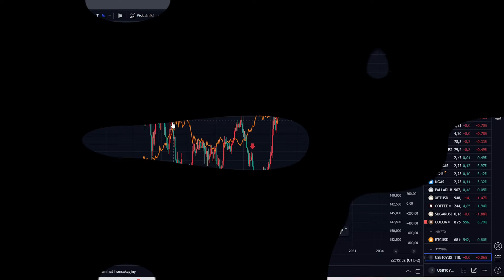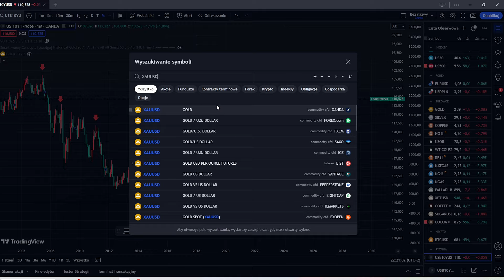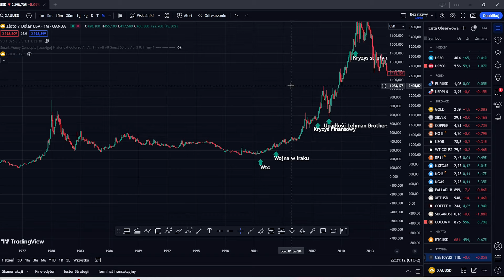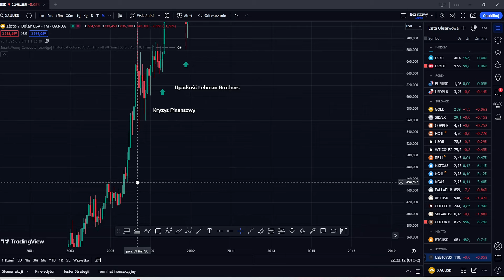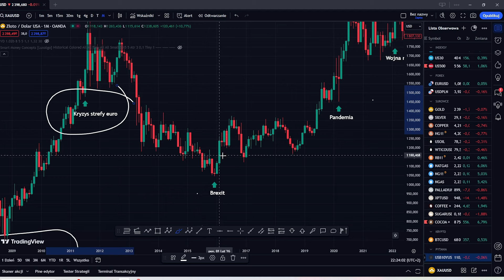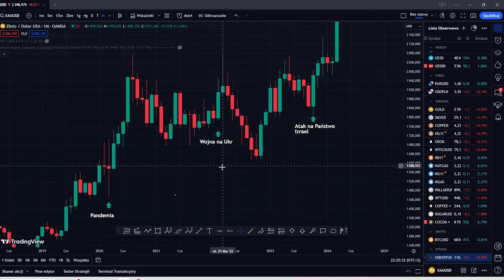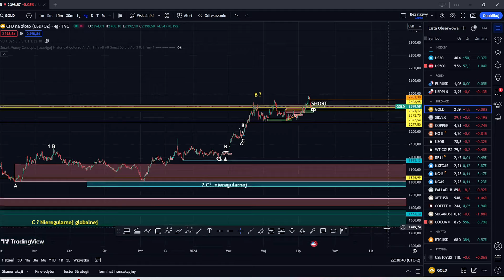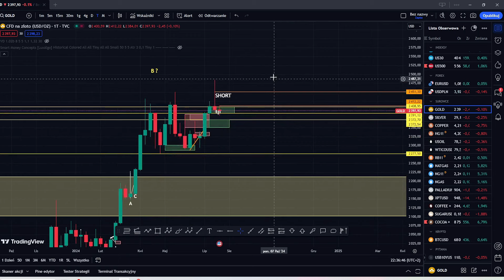ZŁOTO - DEEP DIVE. Fragmenty poniedziałkowego Webinaru + Analiza.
Moje spojrzenie na historyczną, techniczną i fundamentalną sytuację na

Chcesz dołączyć do naszej społeczności by zdobywać ciekawe informacje i umięjętności potrzebne każdemu inwestorowi? Dołącz do naszego discorda

Znajdziesz tu analizy fundamentalne i techniczne:
- Akcje (cdprojektred, pknorlen, itp)

Oglądaj nasze codzienne LIVE'y by być na bieżąco z rynkam!